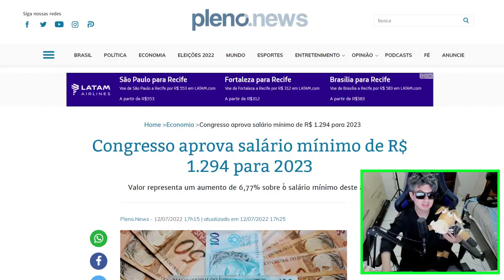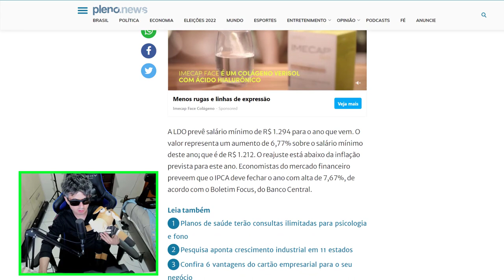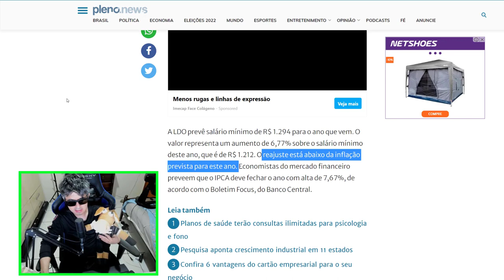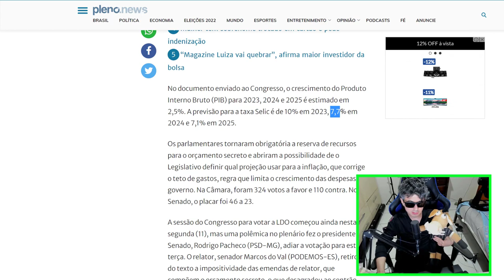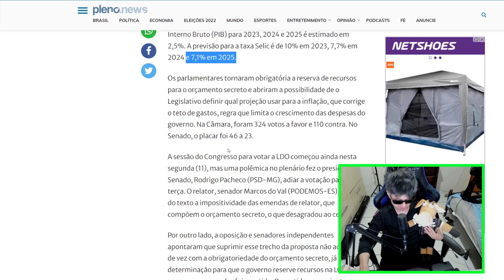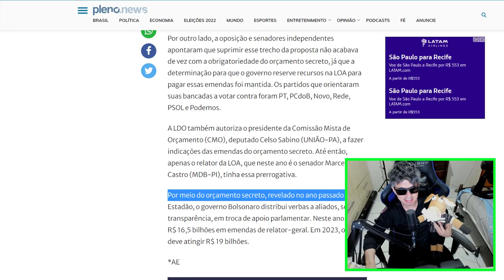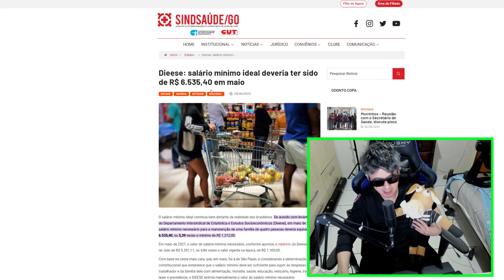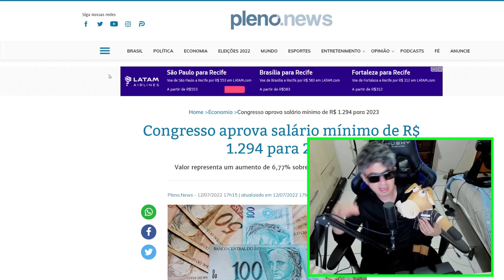AUMENTO DO SALÁRIO MÍNIMO 2023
HomeEconomiaCongresso aprova salário mínimo de R$ 1.294 para 2023
Congresso aprova salário mínimo de R$ 1.294 para 2023 Valor representa um aumento de 6,77% sobre o salário mínimo deste ano